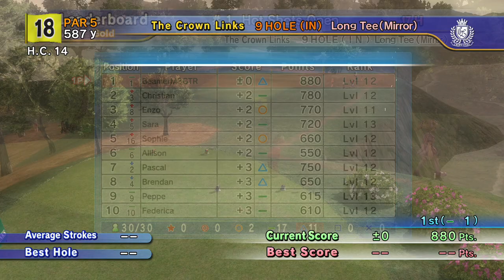Hot Shots Open with Sophie! | Hot Shots Golf: Out of Bounds [#50]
More pars than I would like but a long tee mirrored Crown Links is difficult to get multiple birdies with a low powered character.. I also didn't realize I already used Sophie's pink dress but the rewards at the end justify the winning round I think. :)